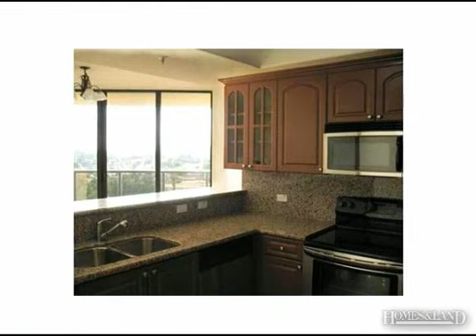$2,000 2BR 2BA House for Rent in MIAMI 33145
Condo, Condo/Co-Op/Annual - Miami, FL NICE UNIT ON GREAT LOCATION IN CORAL GABLES .HARD TO FIND AT THIS PRICE EASY APPROVALS Just blocks to Coral Gables. Incredible views of the Brickell skyline,Coconut Grove,Coral Gables and beautiful ocean views. Walk to Miracle Mile, shops & restaurants. Close to Coconut Grove . Community fitness center, pool and spa.Oversized condo with high end finishes and amazing open views from all rooms. Custom kitchen with new granite and stainless steel appliances Washer / Dryer in unit. Central A/C & Heat.